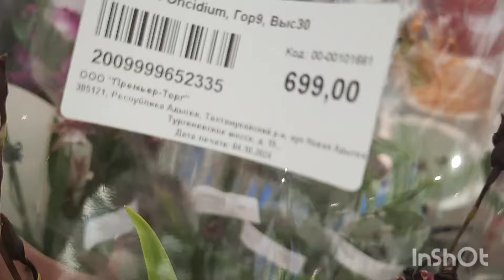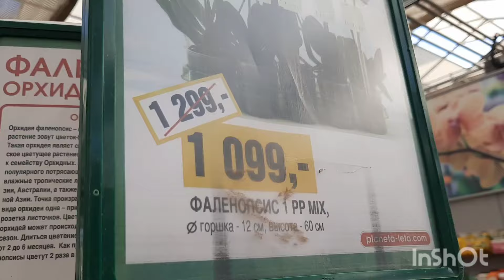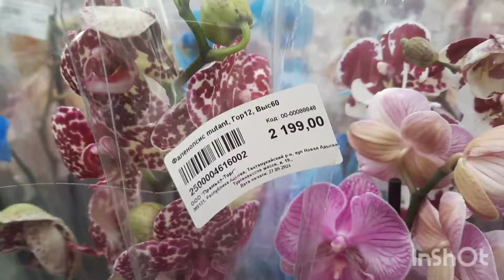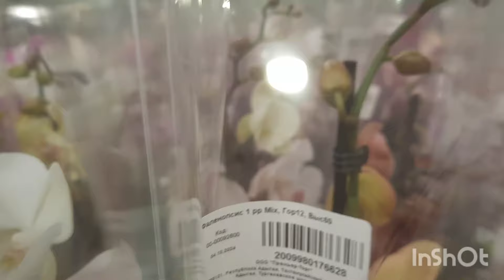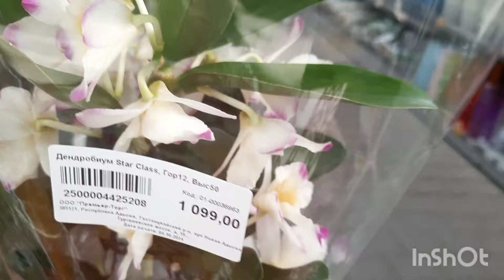ОБЗОР ОРХИДЕЙ В ПЛАНЕТЕ ЛЕТА//07.10.24//